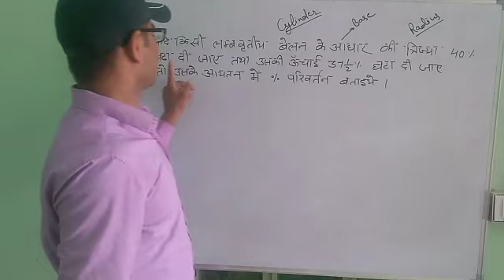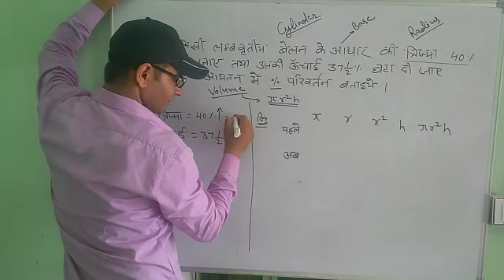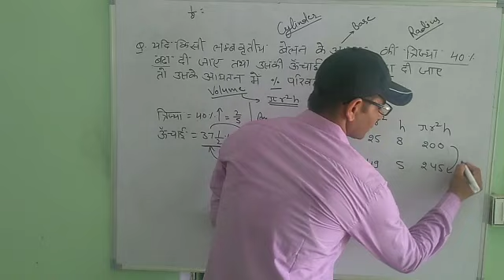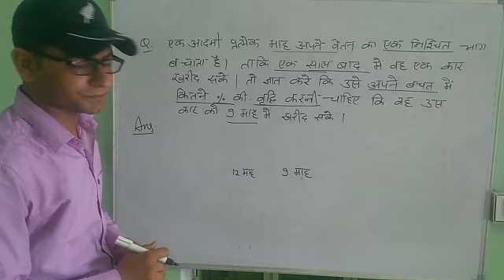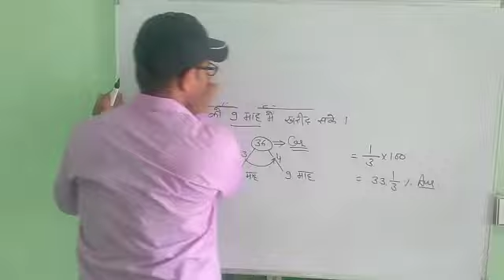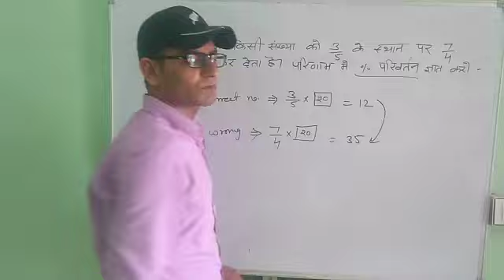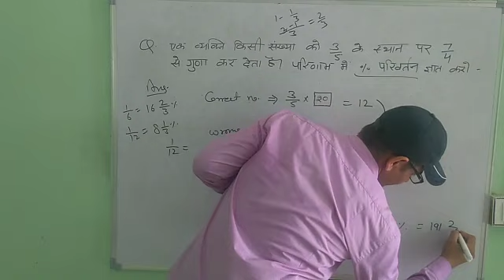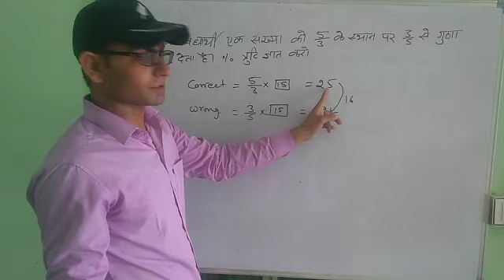Percentage part 6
percentage from basic to hIgh level